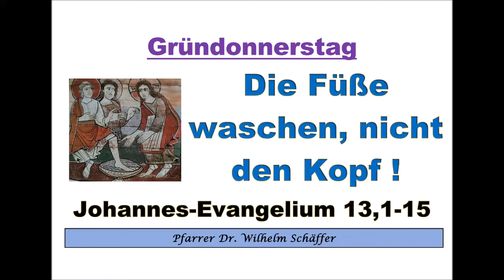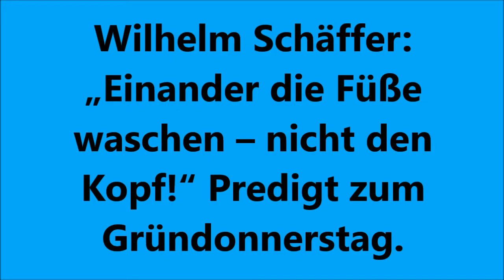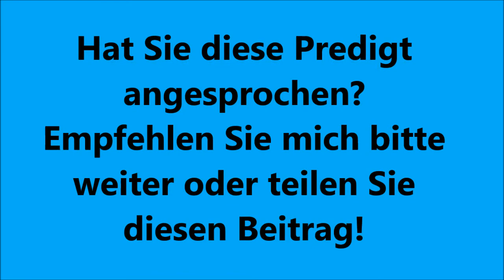Gründonnerstag: Predigt „Einander die Füße waschen – nicht den Kopf!“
Mit der Fußwaschung übernimmt Jesus den niedrigsten Sklavendienst und gibt ein Beispiel des Dienens. Die Fußwaschung symbolisiert zugleich die Reinigung vom „Schmutz der Welt“, von Schuld, Sünde und allem Einfluss des Bösen, die Jesus in der Taufe an uns vollzieht. Doch wir fallen immer wieder zurück und bedürfen erneut der Läuterung. Dazu müssen wir Jesus „an unsere schmutzigen Füße heranlassen“, etwa im Bußsakrament oder im persönlichen Gebet.
Menschen neigen dazu, einander „den Kopf zu waschen“, also harte Kritik zu üben. Doch nur einfühlsames Zuhören und Verstehen ändert Menschen und heilt seelische Wunden: eine „Fußwaschung“ eigener Art und ein wertvoller Liebesdienst.
Evangelium und Predigt zum Gründonnerstag; zur Fußwaschung beim Letzten Abendmahl.